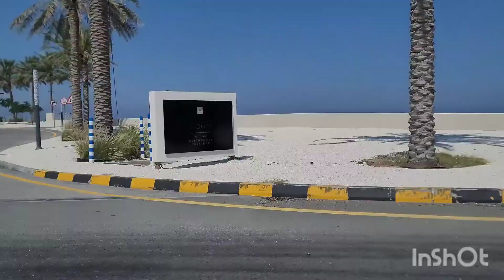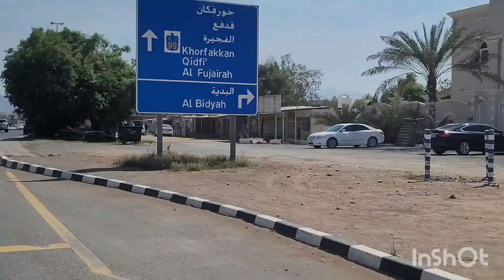Emirates vlog 3 united arab emirates